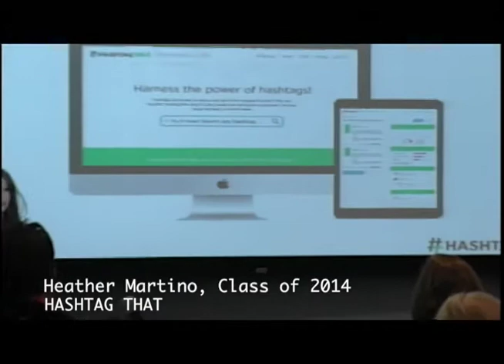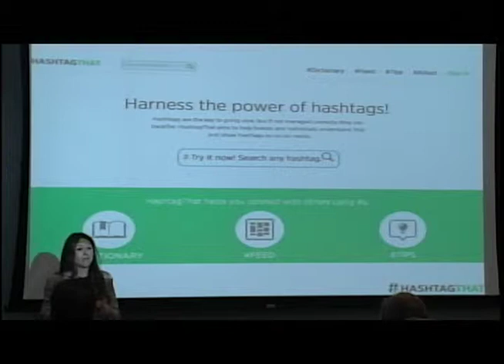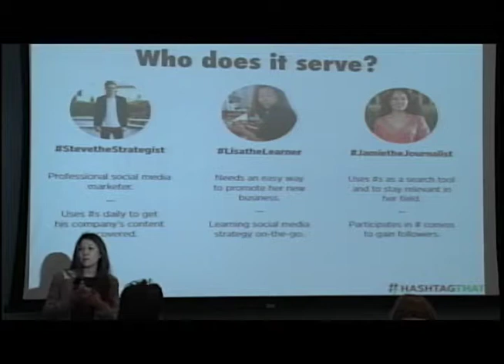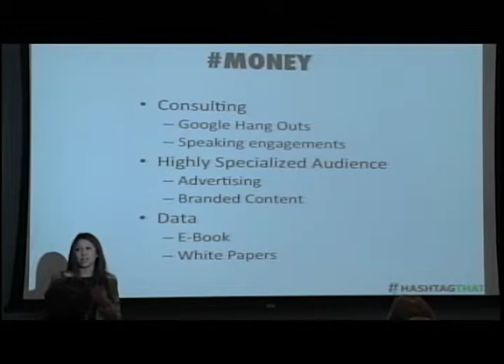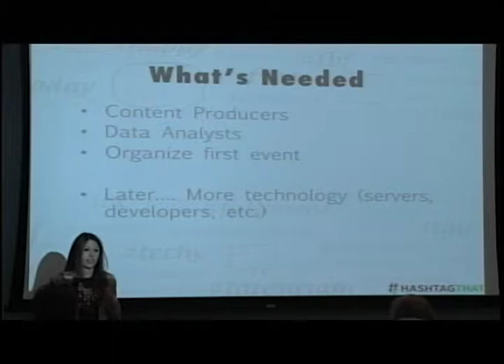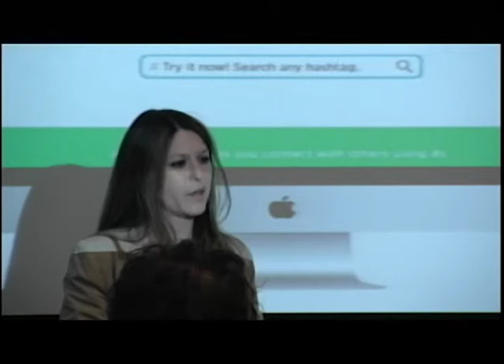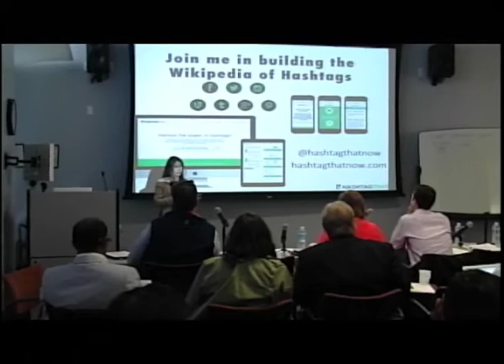Heather Martino - HASHTAG THAT